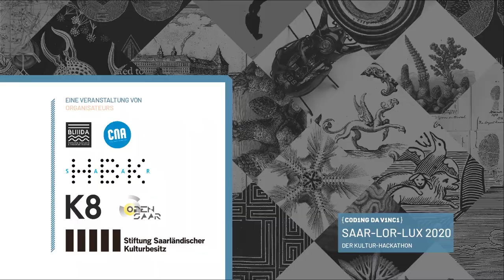Coding da Vinci Saar-Lor-Lux 2020 – Datengeber: Saarländisches Staatstheater, Filmaufnahmen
Aktuelle Filmaufnahmen vom Saarländischen Staatstheater
Enregistrements vidéo du Théâtre national de la Sarre